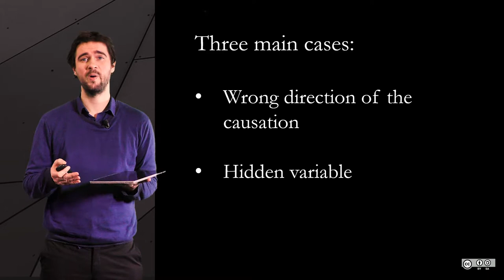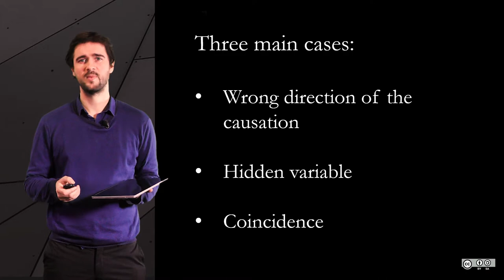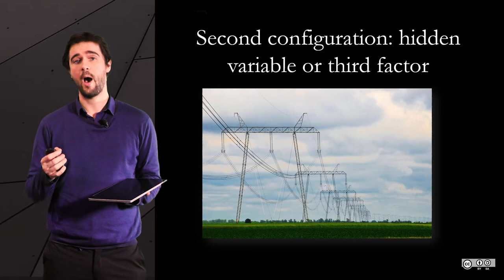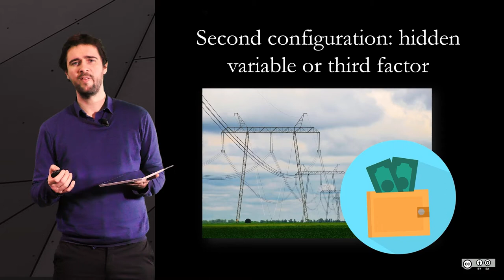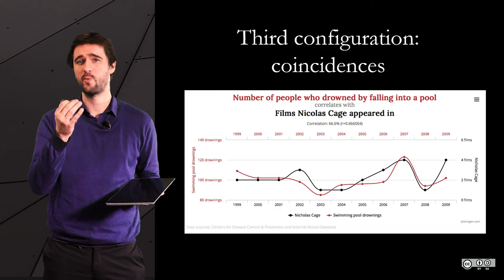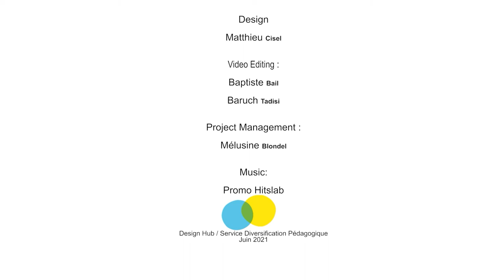2.2.3. Why correlation does not imply causation